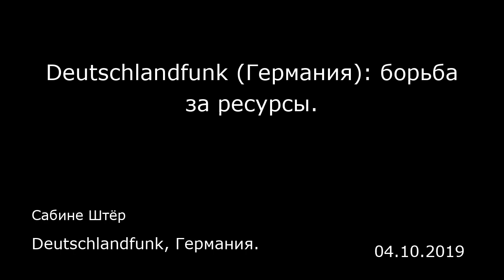Deutschlandfunk (Германия): борьба за ресурсы. Deutschlandfunk, Германия.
Deutschlandfunk (Германия): борьба за ресурсы.
Deutschlandfunk, Германия.
Сабине Штёр
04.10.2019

Ледяной холод в замерзшем море. Бесконечные белые просторы Арктики. Так было когда-то. Сейчас лед исчезает и освобождает скованные ранее регионы, а вместе с ними и сырьевые ресурсы. Прежде всего Россия прилагает все усилия, чтобы подступиться к ним. Еще в прошлые годы российский президент Владимир Путин говорил на форуме: «Можно с уверенностью сказать, что мощь и возможности России будут прирастать Арктикой, арктическим регионом». К 2050 году примерно 30% всех углеводородов будут добываться в Арктике. Поэтому с экономической точки зрения этот регион чрезвычайно важен, отмечал тогда Путин.  Огромные нефтегазовые месторождения  Таким образом речь идет об огромных нефтегазовых месторождениях в Арктике. Но интерес возрастает в связи с тем, что Россия получает здесь доступ к новому мировому океану. Через Северный морской путь вдоль российского северного побережья в скором времени корабли смогут перевозить на восток товары без помощи ледоколов, по крайней мере в течение определенного времени. По сравнению с предыдущим маршрутом через Суэцкий канал время доставки сократится на десять дней, а компании сэкономят очень много денег. Но для России есть в Арктике и еще кое-что важное. Военный аспект. Российский министр обороны Сергей Шойгу гордится тем, что страна за прошедшие годы успела построить на холодном севере для охраны границ. На островах Арктики за шесть лет возведено 475 объектов, отметил Сергей Шойгу. В новых зданиях сегодня размещаются военнослужащие и техника. Ни одна страна...